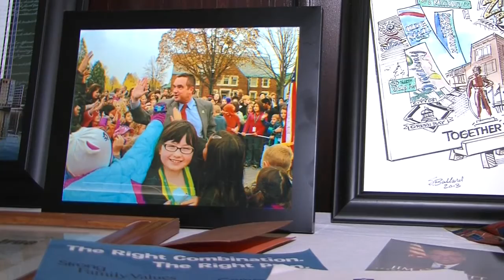Mayor Schmitt Celebration